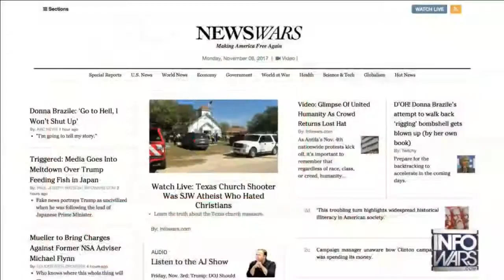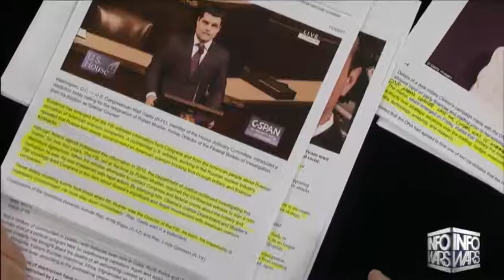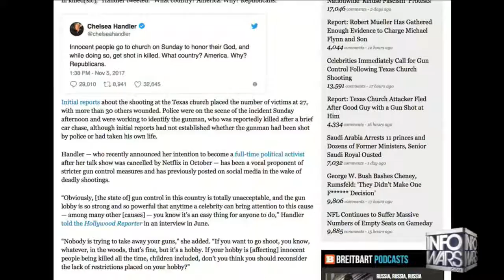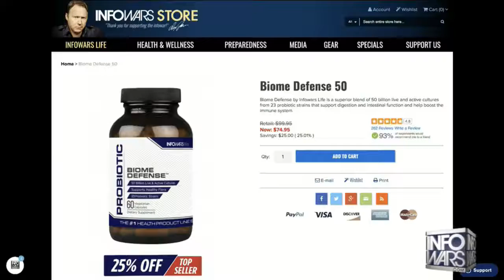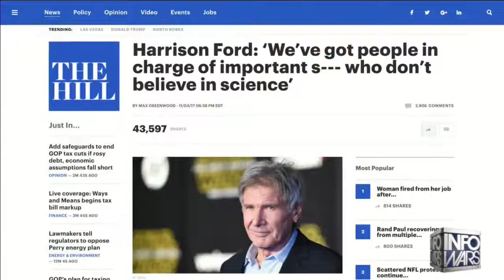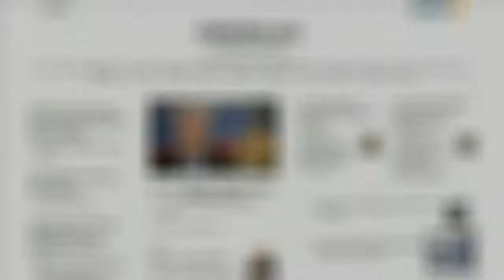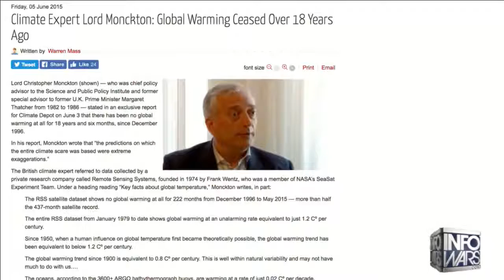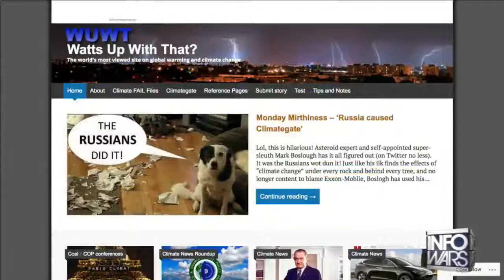REAL NEWS 3rd HOUR Mon 11617 • Alex Jones Infowars • Christopher Monckton Climate Change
-*--Help me become  Fan funded after youtube demonetizing my Videos with your help the first amendment lives on

                              You can Follow me thru
//gab.ai/lezcano